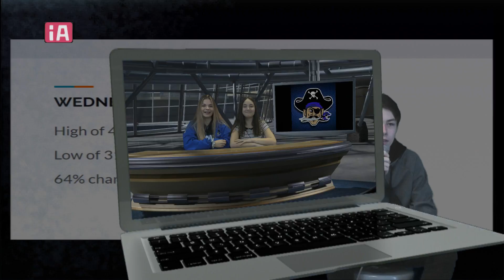Daily Buc South 3 4 20